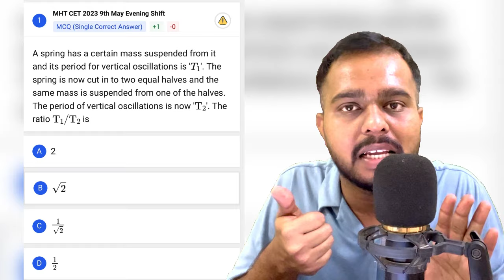MHT CET 2024 | LAST 15 DAYS FINAL MASTER STRATEGY 🔥🔥| SHORTCUTS?| IMPORTANT UPDATE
🔥Download Newturn app for Crash Course & Mock tests-

For any doubts msg me- 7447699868

🔥For IOS user we have web version of app-

mht cet 2024 documents | mht cet topper short notes | short notes | boost 40 marks in mht cet 2024 | how to score 180+ marks in mht cet 2024 | how to score 99+ percentile in mht cet 2024